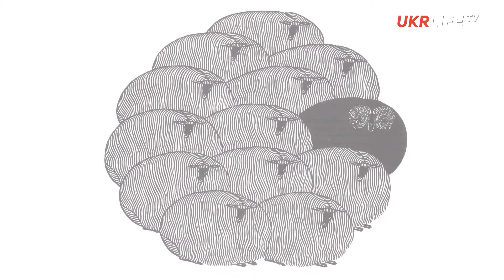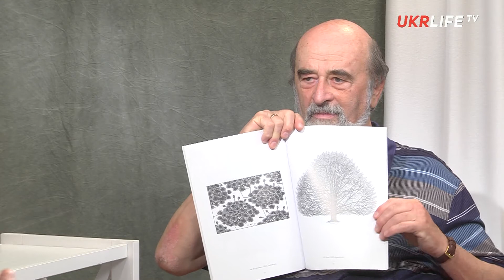Дух і літера. Інтерв'ю з Данилом Нікітіним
Інтерв'ю з завідувачем науково-дослідного відділу графіки Національного художнього музею України Данилом Нікітіним.